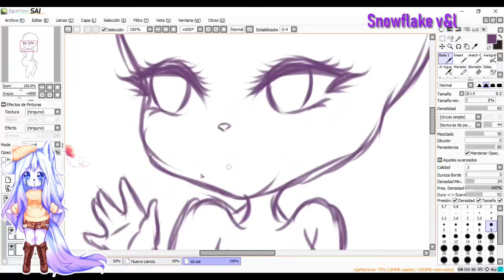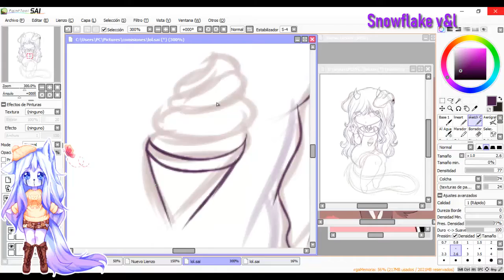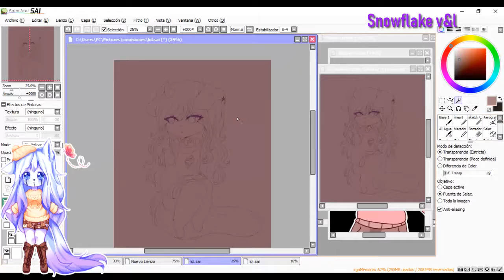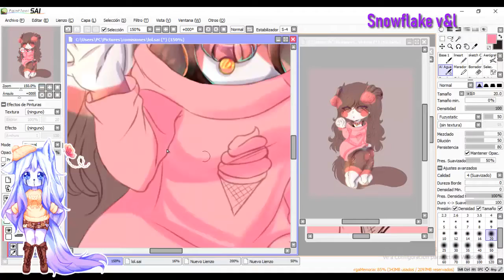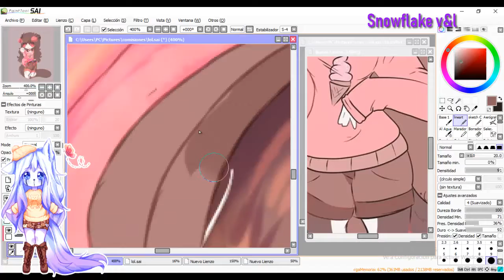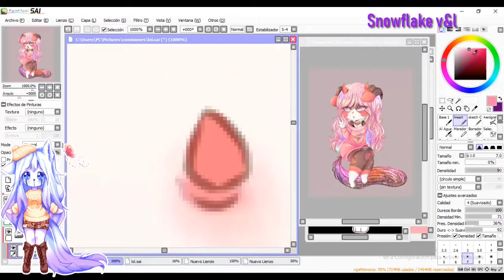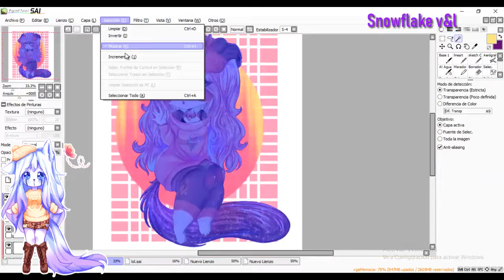.:Speedpaint:. kawamavi | Commission #29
chibi full color commission for kawamavi I hope u like it!